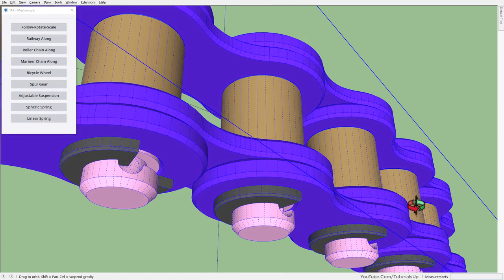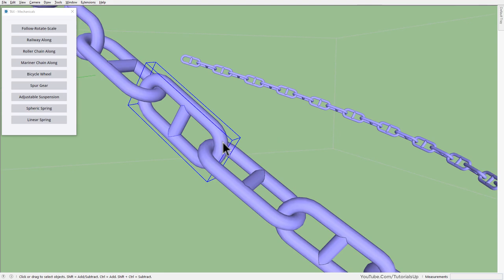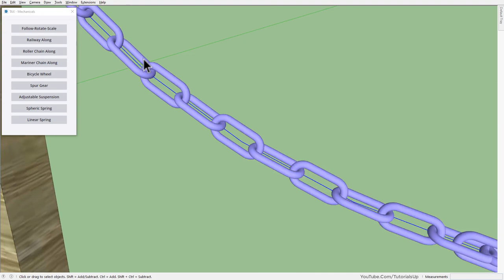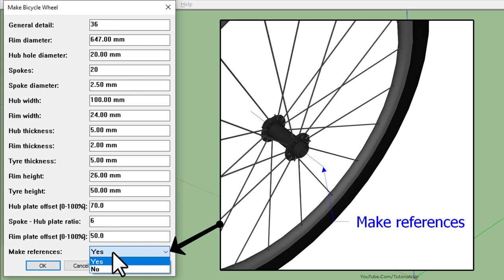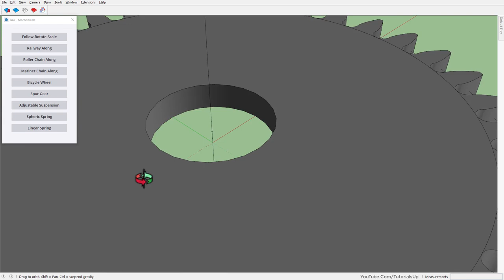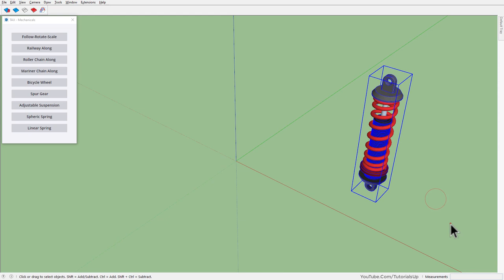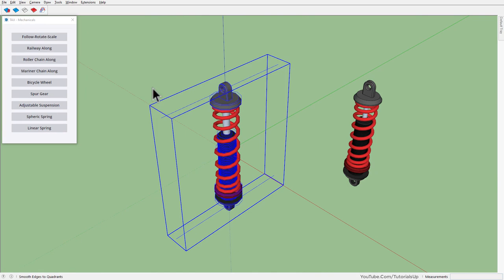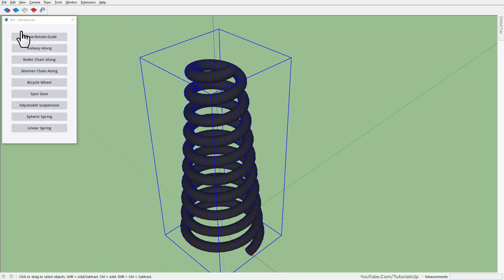Chain Along Path & More Utilities in SketchUp - Plugin Tax_Engineering - Part 2 of 3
Plugin: Tax_Engineering
Developer: Tax

Chapters
00:00 - Intro
00:08 - Roller chain Along
2:22 - Mariner chain Along
04:04 - Bicycle wheel
06:09 - Spur gear
07:34 -  Adjustable suspension
10:02 - Spheric spring
10:56 - Linear spring